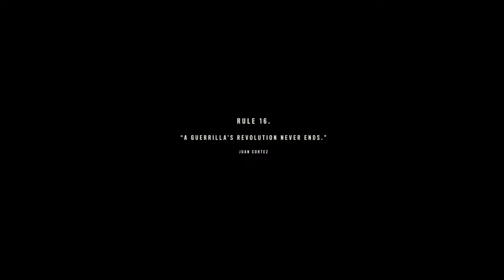Far Cry 6 Silent Gameplay No Commentary Ending